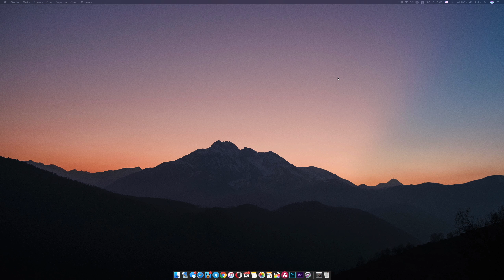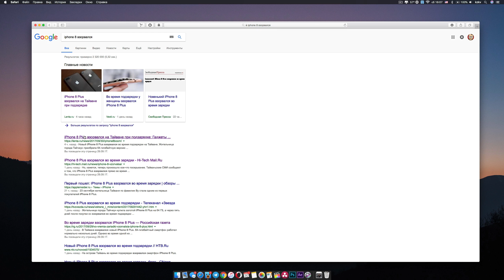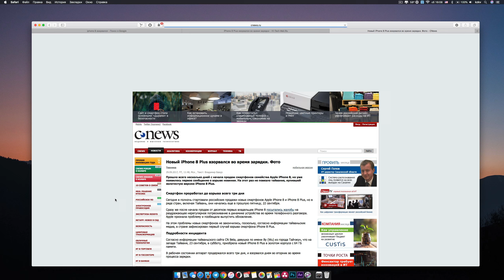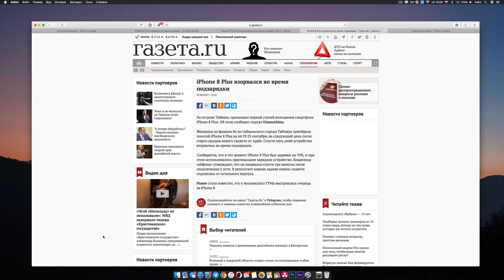iPhone 8 взорвался? Это фиаско, Тим Кук!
Я тут новости почитал и короче вот.